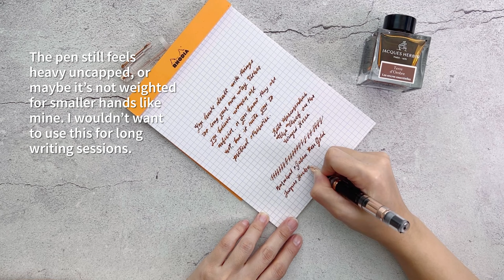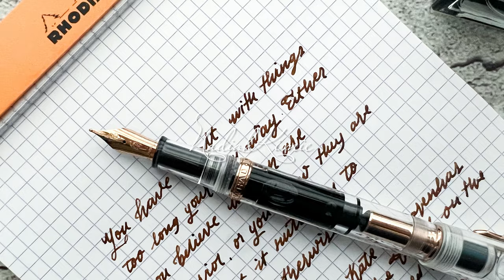Unboxing: Narwhal x Galen Leather Fountain Pen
After discovering the shoddy quality of another rose gold demonstrator fountain pen I was close to getting (but thankfully, didn’t), I was thrilled when Galen Leather announced the release of the Narwhal x Galen Leather collaboration. It looked beautiful in pictures and subsequent reviews revealed that it was, indeed, a well made pen with no unsightly joint marks. I was onboard. With a price tag of USD59.00, it was a no brainer. I didn’t even need to save up for it. I did have to bump it up my fountain-pen to-buy list, but I figured the other pens wouldn’t mind.

Yes, the Narwhal x Galen Leather is really well made. It is also quite heavy, although I think that heaviness could be due from it being a tad unbalanced for smaller hands (it’s confirmed - some friends tested this pen over the weekend and those with smaller hands like me found it unbalanced, while those with ‘regular’ hands thought the weight was fine). It is also a super juicy writer, with an M nib that is broader than a Lamy M. Pairing it with a drier ink (Mont Blanc or Edelstein perhaps) would probably make writing with this fountain pen a more pleasurable experience. However, that’s not going to make it any lighter though, so while I may use the Narwhal x Galen Leather for my regular entries, I don’t think I would be doing any heavy writing with it.